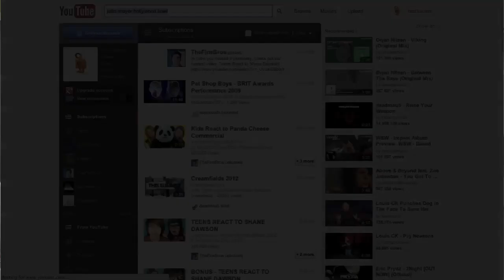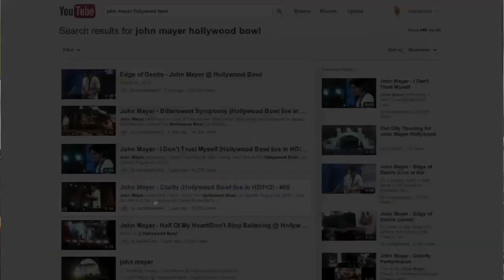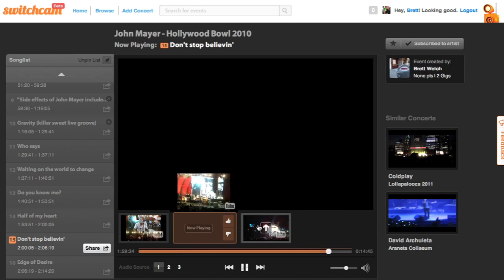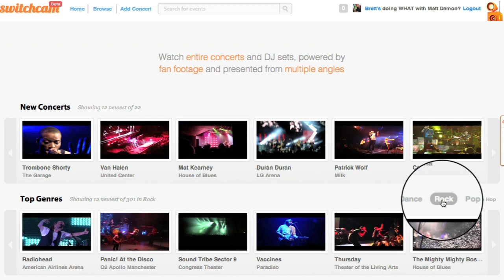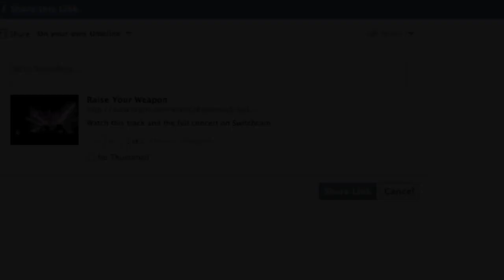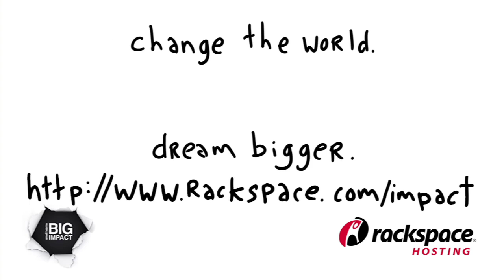SwitchCam lets you watch concerts in new way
You know when you are at a concert? How lots of people in the audience records the event on their cell phones? Well, SwitchCam is one of a new breed of companies that will let you join those videos together.